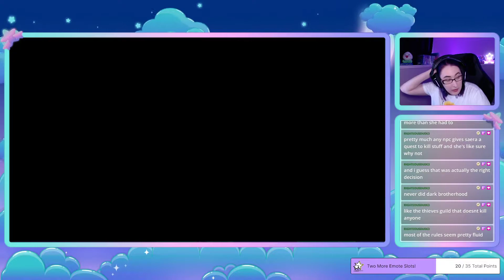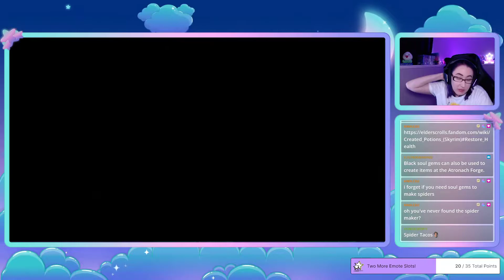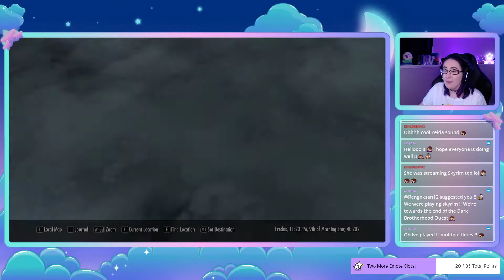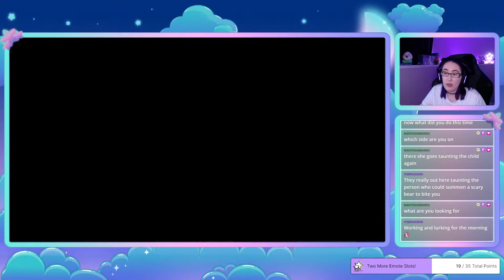[VOD] A Dovahkiin's Job is Never Finished (2022-08-08)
I decide to continue my adventures in Skyrim. I start out by finishing the Companions questline and then head off to fight with the Stormcloaks!